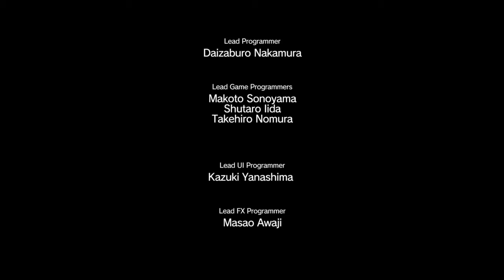Metal Gear Solid V: The Phantom Pain - Phantom Limbs - Part 3 of 3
Snake has a fix on Kaz's location. He needs to be saved, and Snake won't keep him waiting any longer. Snake will encounter the skull you for the first time here.